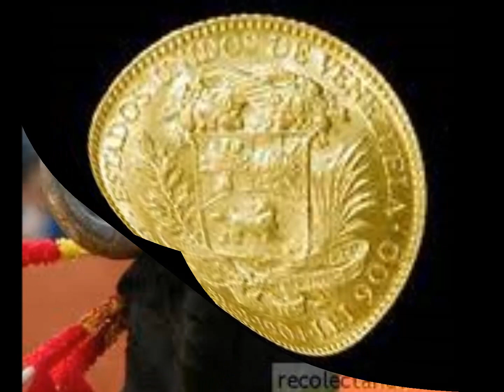Los Originales De San Juan. Parrandero Y Que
Los Originales De San Juan